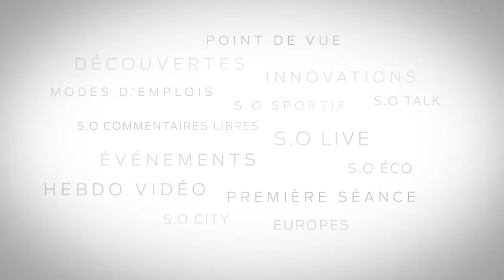Tv7 Bordeaux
Retrouvez-nous sur :
Chaîne 33 sur La TNT en Gironde.
Chaîne 30 sur les Box